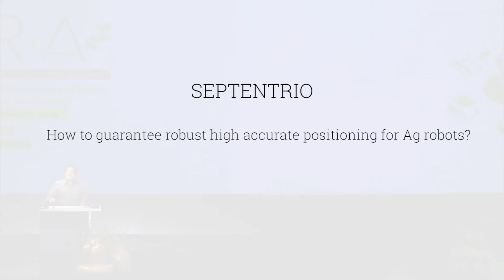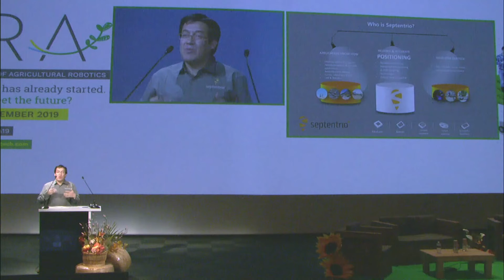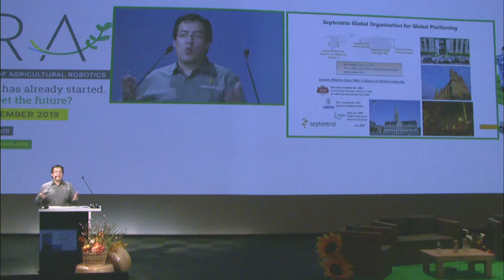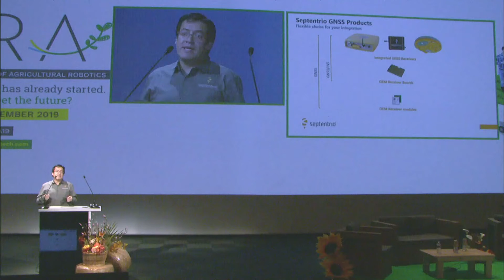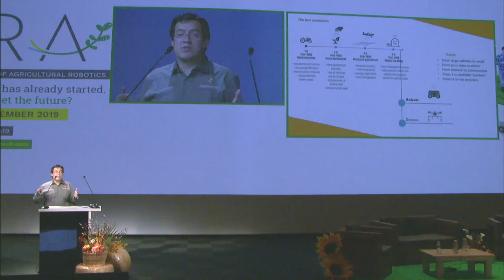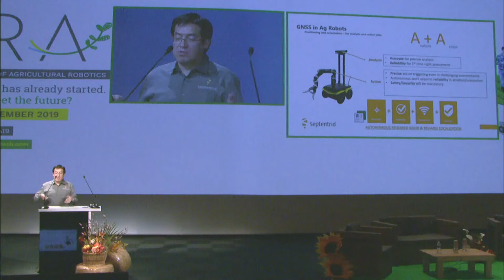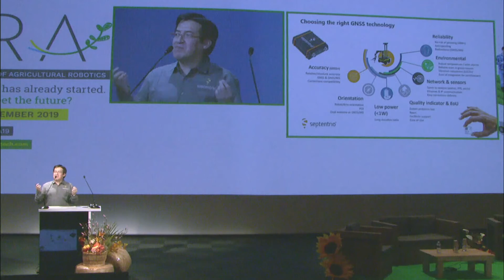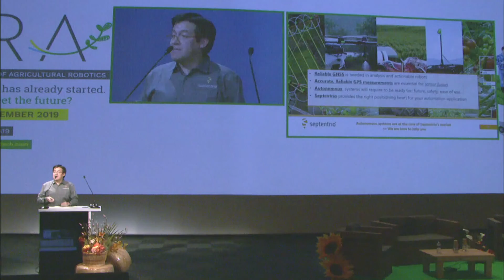FIRA 2019 - Pitch #20 SEPTENTRIO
How to guarantee robust high accurate positioning for Ag robots?